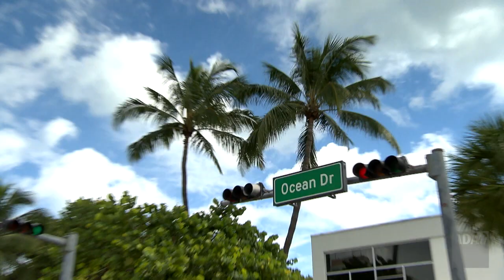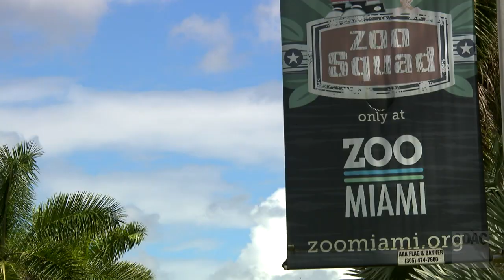Das neue Mini Cabrio: Stärker und schneller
Pünktlich zum Start der Frischluft-Saison rollt ab März das neue Mini Cabrio vom Band. Zwei Benzinmotoren leisten 136 und 192 PS, ein Diesel leistet 116 PS. Als ausgesprochene Premium-Kleinwagen haben die offenen Minis ihren Preis und starten jetzt bei 23.950 Euro, also kaum teurer als der Vorgänger. Wir zeigen erste Aufnahmen und Fahreindrücke aus Florida.